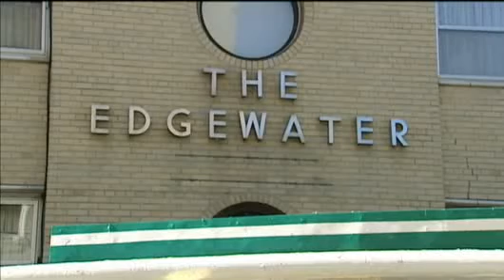Unions Hope New Edgewater Partnership Will Create Jobs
The Building and Trades Council of South Central Wisconsin announced
Monday that it is launching a new community program as part of the
Edgewater Hotel redevelopment project. Andy Choi reports.